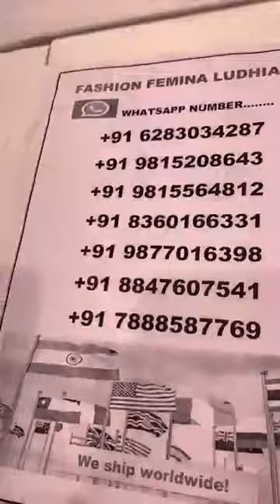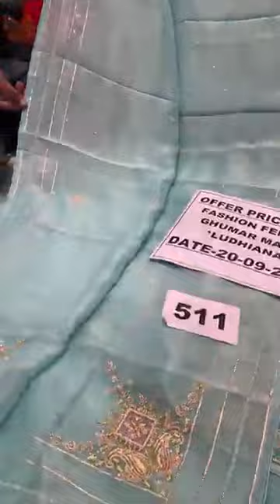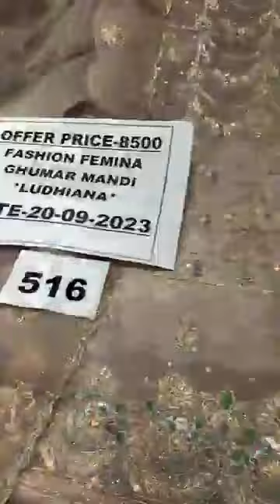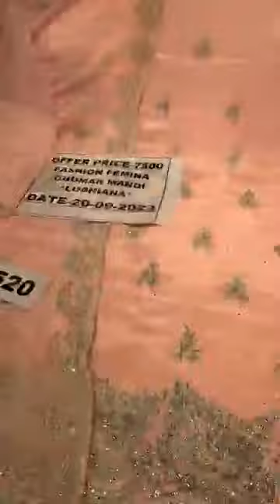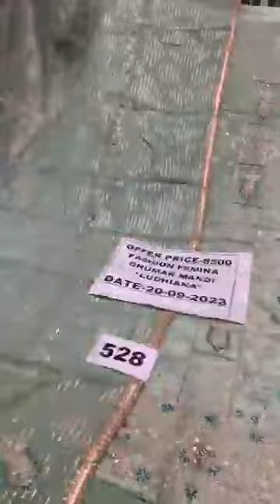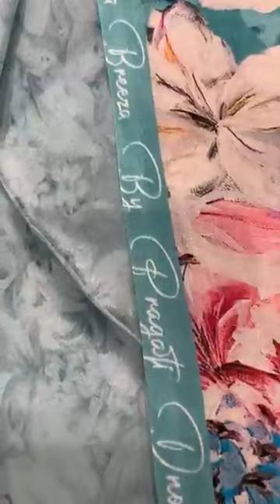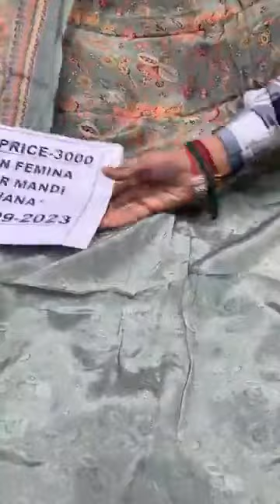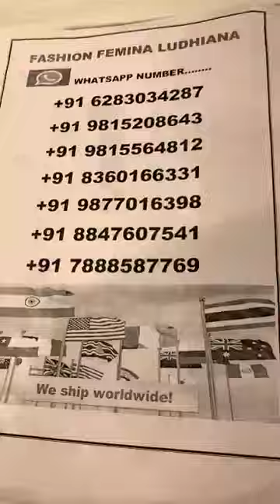1500/- 2500/- 5500/- 6500/- 8500/- Fashion femina Ludhiana ll designer suit ll cotton suit